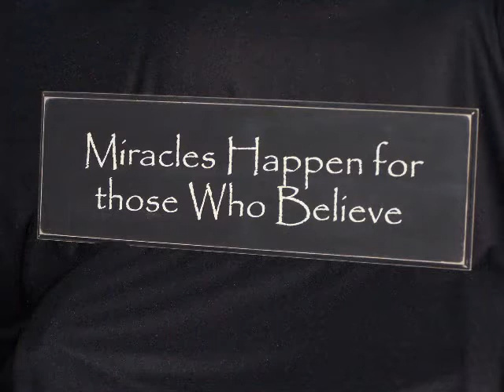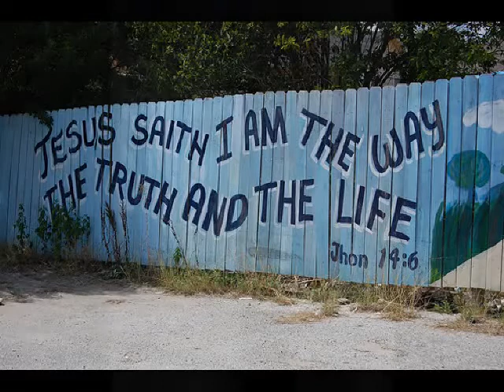It Was You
Words and music by Dale Harper, Winfield, WV.